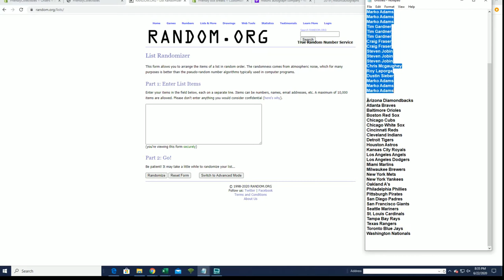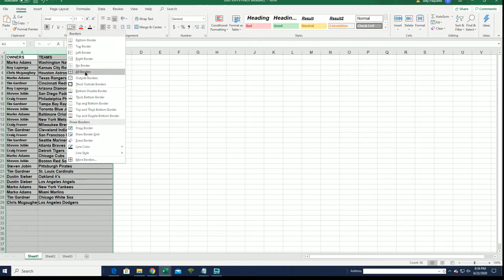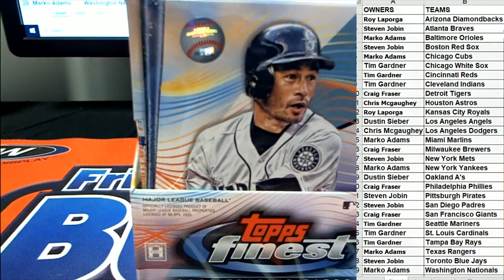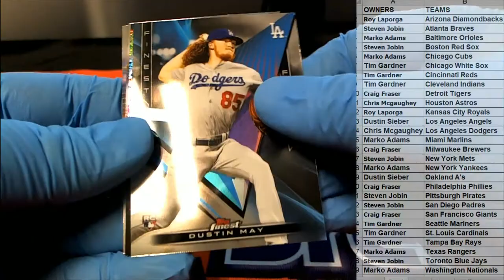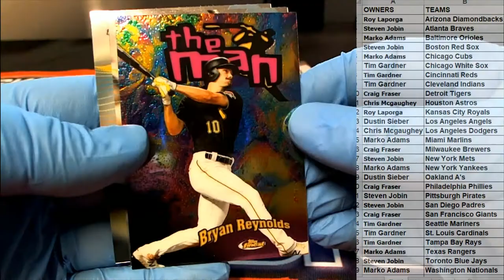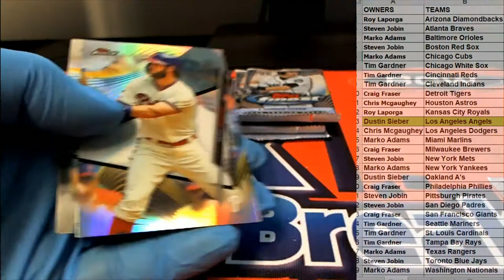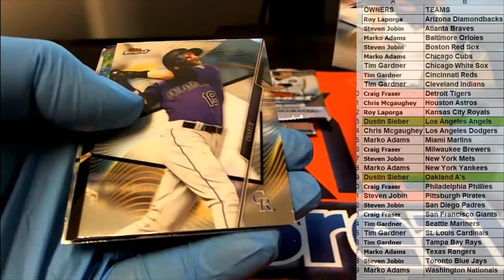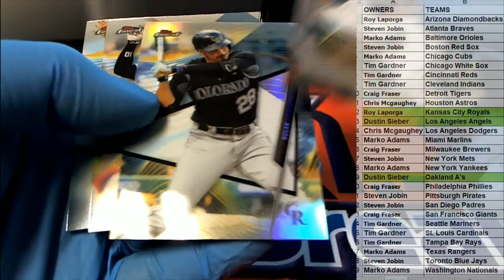2020 Topps Finest Baseball ID 20FINESTBB111